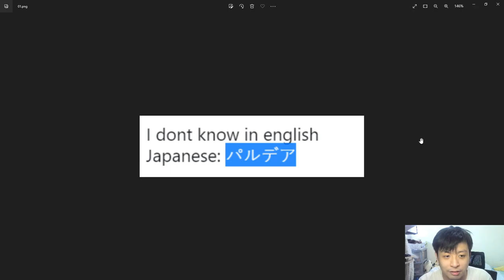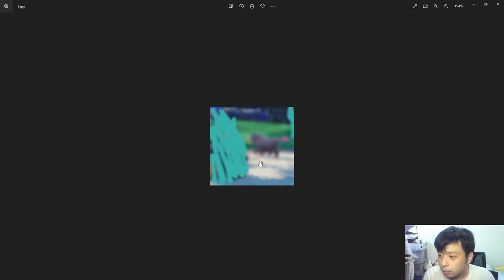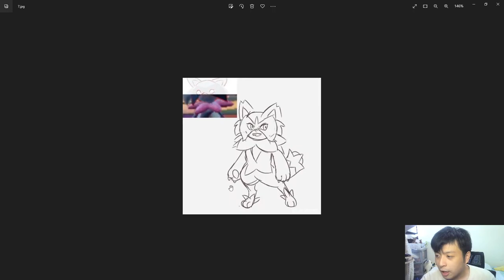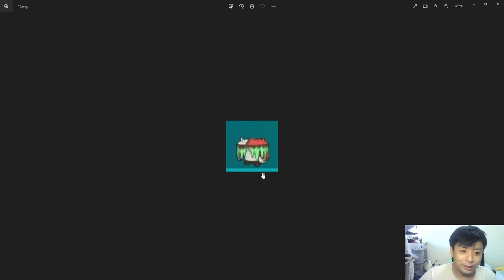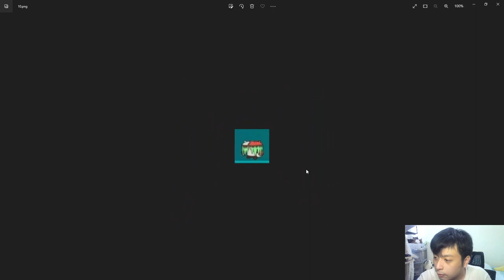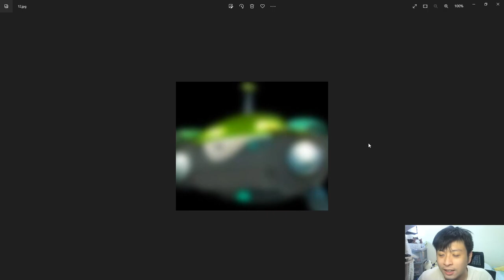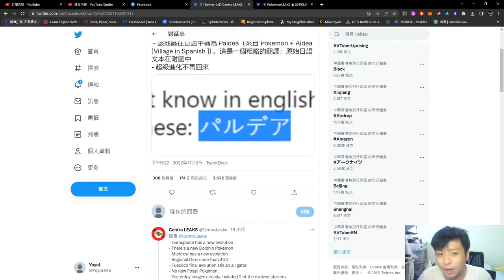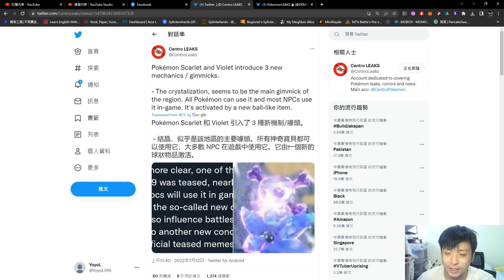再有流出！繼續有舊精靈進化？還是區域形態！已經知道新草主&水主的最終屬性？ POKEMON 寶可夢朱紫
剪片程式 : Aviutl
繪圖程式 : OnlinePhotoEditor
拍攝工具 : OnePlus6
OP BGM : Amper Music所製作
ED BGM : 甘茶の音楽工房 おそうじ日和